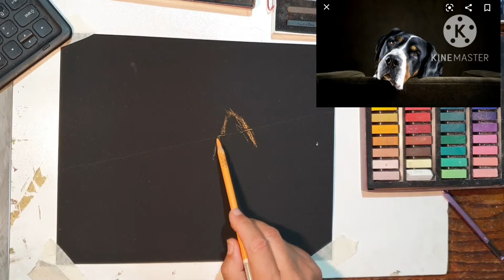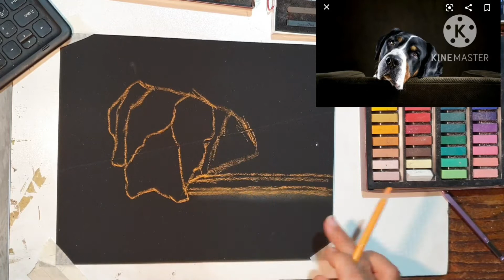انا مييين. باستل بورتريه. طريقة رخيصه وسهله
أرخص طريقة للرسم بالوان الباستل علي ورقه صنفره عاديه وباستخدام الوان باستل رخيصه